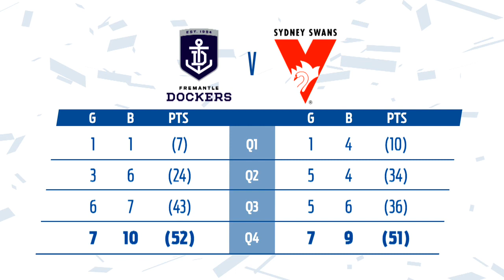Fremantle vs Swans - R18, 2019